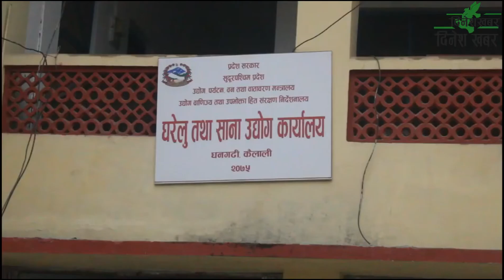उद्योग दर्ता कसरी गने ?